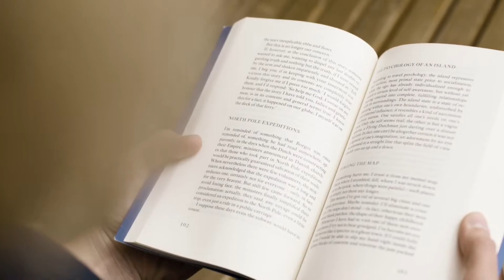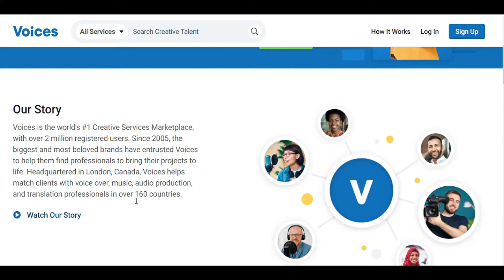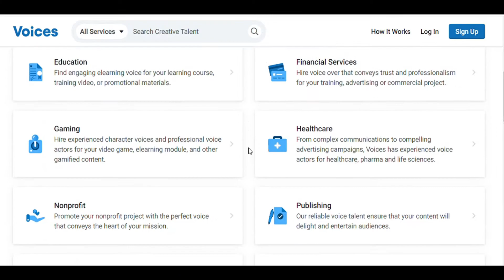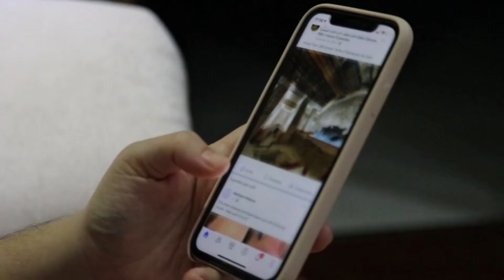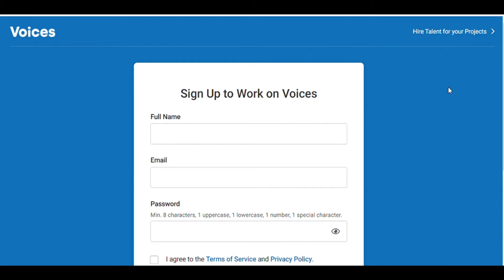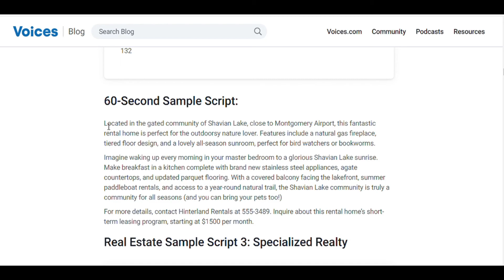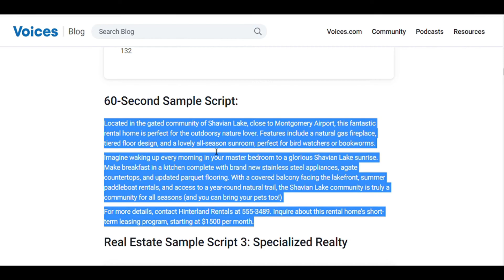HOW TO MAKE $235 in 30 Sec in 2021 (make money online)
In this video, I’ll show you how you can make money online by reading. which is the best strategy to make money by reading. this video is about making money online, work from home, side hustles, how to make money fast, make money online for beginners. There are multiple legit ways available on the Internet to which you can make money. Anyone, even without previous experience can do this and make money online this year 2021.

The websites that we are using for this video  voices.com To know more about the strategy, how it works? how to set it up for absolutely free make sure you watch the full video seriously to learn every step.

In this YouTube channel, I share tips and tricks, making money websites that work for everyone to make money online, build passive income and build a sustainable online business. so subscribe now.

No Earnings Projections, Promises Or Representations. Any earnings or income statements, or any earnings or income examples, are only estimates of what we think you could earn. There is NO assurance you will do as well as stated in any examples. If you rely upon any figures provided, you must accept the entire risk of not doing as well as the information provided.